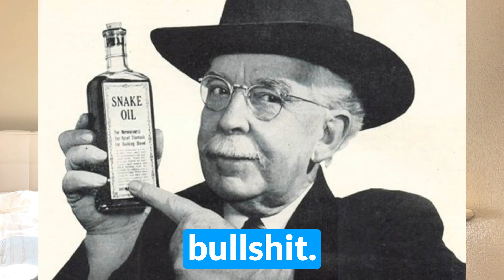MAX YOUR TESTOSTERONE. 5 SECRET METHODS TO TRANSFORM YOURSELF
🚀 Supercharge Your Testosterone Naturally! Boost Hormones for Optimal Health

👉 In this video, we dive deep into effective strategies to naturally increase testosterone levels. From proven workout routines to testosterone-boosting foods, we cover it all! 💪

🔥 Key Topics Covered:

💡 Understanding Testosterone and Its Importance
🏋️‍♂️ Powerful Workout Routines for Hormonal Optimization
🍏 Testosterone-Boosting Minerals
😴 The Impact of Sleep on Hormone Levels
🌿 Discover the science-backed methods to enhance your testosterone production and overall well-being. Don't miss out on these game-changing tips!

👍 Timestamps:

0:00 Introduction
1:45 What is Testosterone?
2:25 Why you need high Testosterone
3:00 How is Testosterone produced?
4:00 Importance of Quality Sleep and Sunlight
4:35 Effects of Low Testosterone
5:02 How to increase your testosterone
5:37 Minerals that affect testosterone production
7:45 Workout Routine for High Testosterone